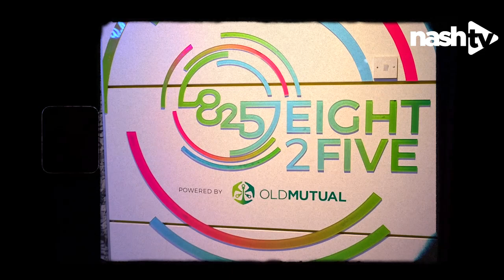Tamy Moyo - Bvudzijena Album Listening Party | HIGHLIGHTS